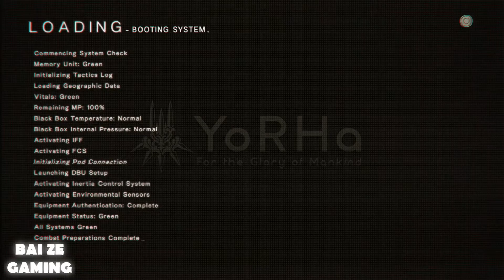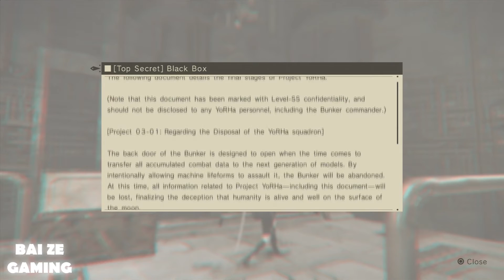Nier Automata Walkthrough3 Part 63 - Reconnaissance Squad and Second Recovery Unit!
Here's our walkthrough of Nier Automata, we hope it helps you complete the optional sidequests and get through the storyline relatively unscathed - it is a Yoko Taro game, after all.